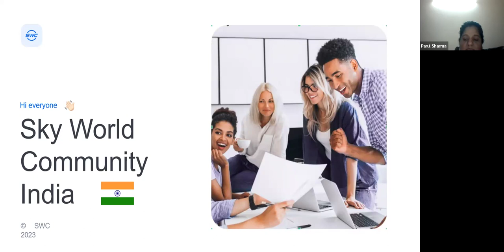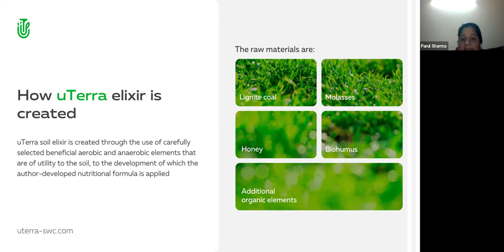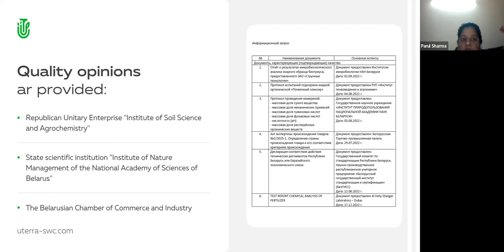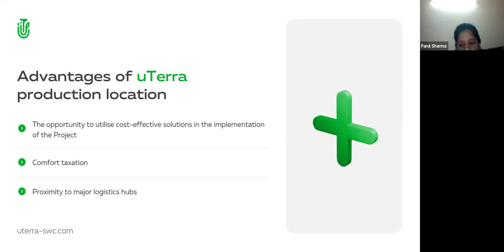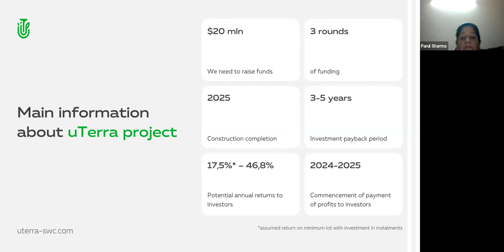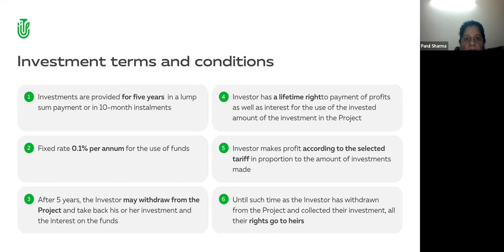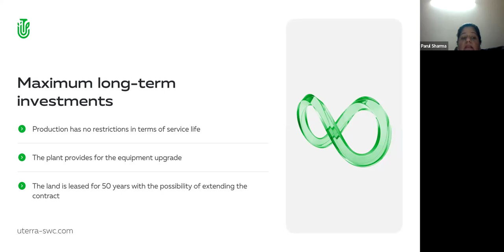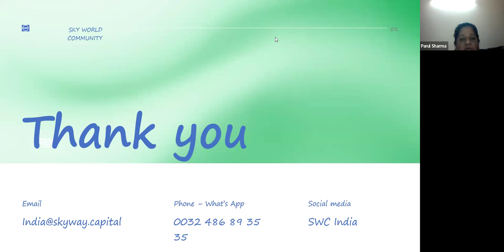03.04.2024, 8:30 PM India Parul Sharma, „uTerra”